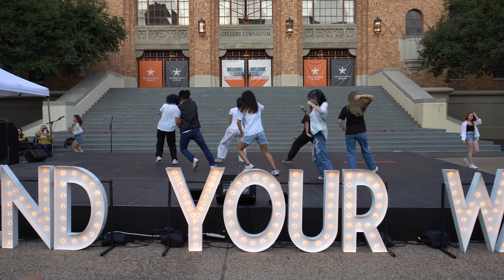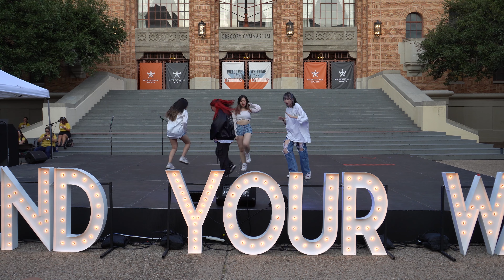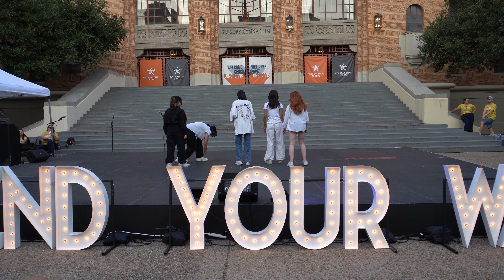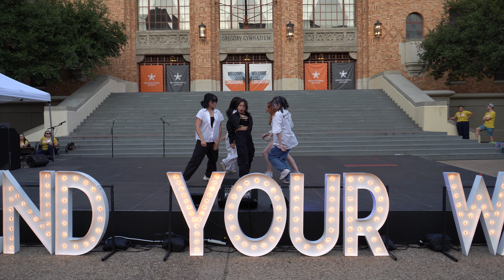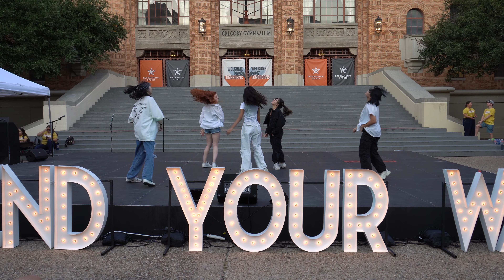[KPOP IN PUBLIC] ATX KDC/FIND YOUR WAY 2023 UT Austin [ENHYPEN, LE SSERAFIM, KARD, TXT, SEVENTEEN]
We're so excited to share our first in-person performance of the fall semester at UT Austin's Find Your Way performance! 🧡 Thank you to all who stopped by to watch our performance or spoke to us at tabling, we loved your energy and interest! ☀️ We hope you enjoy watching us get down in this ✨ super ✨ performance. It's you and us in this world 😉

Any support is greatly appreciated, and all proceeds will go into creating better quality content more often for you to enjoy :)

Songs, in order of performance: [Leader]
Bite Me - ENHYPEN [Alina Nguyen (@alina_n.11)]
Unforgiven - LE SSERAFIM [Lisa Kan (@lisakan_08)]
Icky - KARD [Sanjana Aluru (@sanjaluru)]
Sugar Rush Ride- TXT [Julia Lin (@_julia_lin_)]
Super - SEVENTEEN [Allison Li (@yewp.li) and Nikita Karthik]

Filmed by: Jinho Rhee (@jinho_rhee) (Secretary)
Edited by: Grace Murray (@grace.__.murray) (Assistant Director)
Thumbnail and Graphics by: Grace Murray (@grace.__.murray) (Assistant Director)